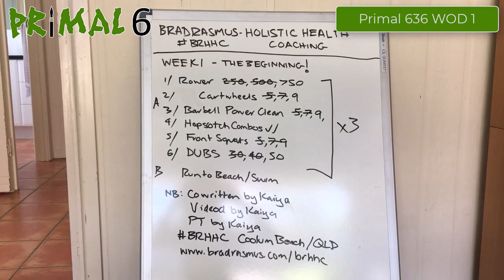Primal 636 WOD 1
Need some workout ideas? For full exercise technique explanation, tons more programs and way more, join the tribe at:

PRIMAL636WOD1

Co-written by my 9 year old, hence the cartwheels! This was my first ever workout at my new home on the Sunshine Coast.
A - ASCENDING METCON x 3 ROUNDS

- Rower 250m, 500m, 750m
- Cartwheels 5, 7, 9
- Barbell Power Clean 5,7,9
- Hop Scotch Combos
- Front Squats 5, 7, 9
- DUBS 30, 40, 50

B - 15min Run to Beach and swim
15min run back!